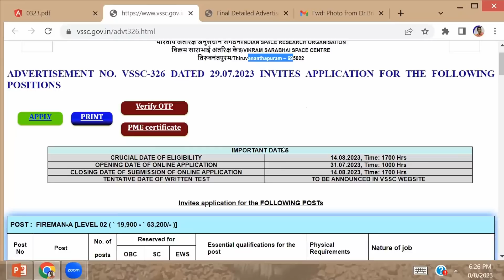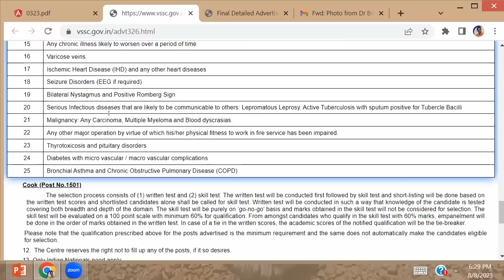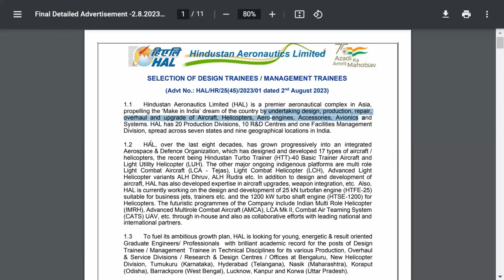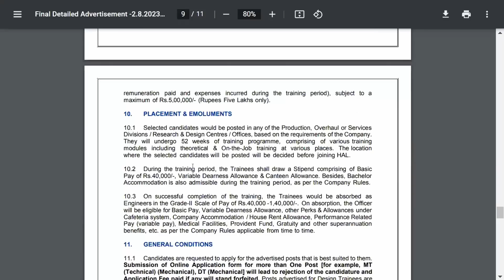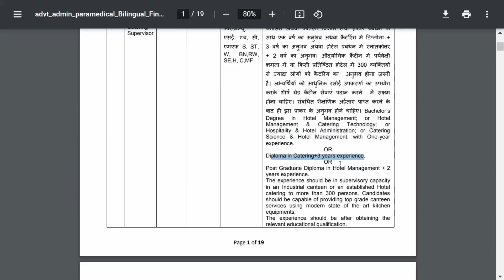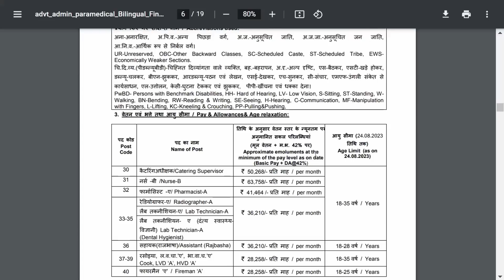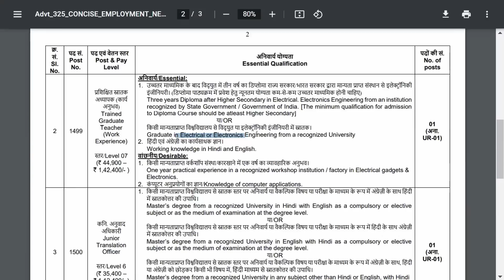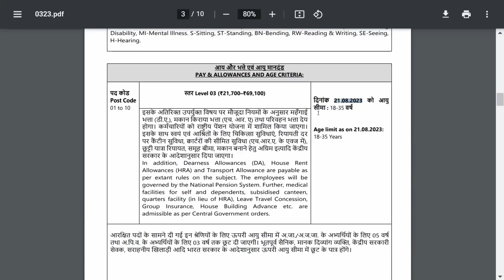4 RECRUITMENT AT ISRO,VSSC- SALARY UPTO 1.4 LAKH,HAL RECRUITMENT|CAREER PATHWAY|Dr.BRIJESH JOHN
To attend a free Webinar on the topic "GATEWAY TO EUROPE"

Hindustan Aeronautics Limited (HAL) is hiring Design Trainees and Management Trainees.

Space Applications Centre (SAC), Ahmedabad of ISRO is hiring Technicians and Draughtsman.

Satish Dhawan Space Centre SHAR ,ISRO has Multiple Job Vacancies.

Vikram Sarabhai Space Centre,VSSC,ISRO  has Multiple Job Vacancies.

Vikram Sarabhai Space Centre,VSSC ISRO is hiring Firemans and Cooks.